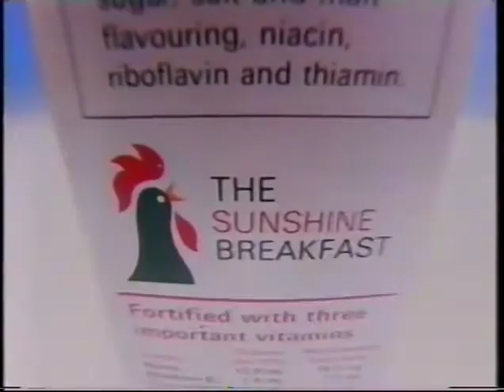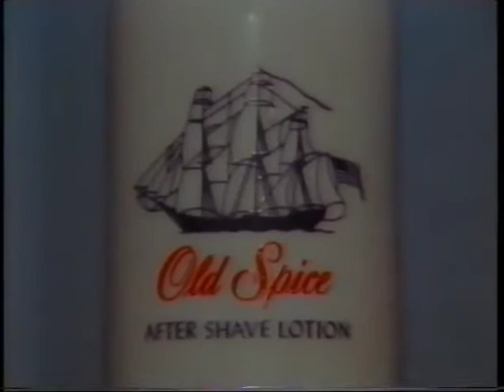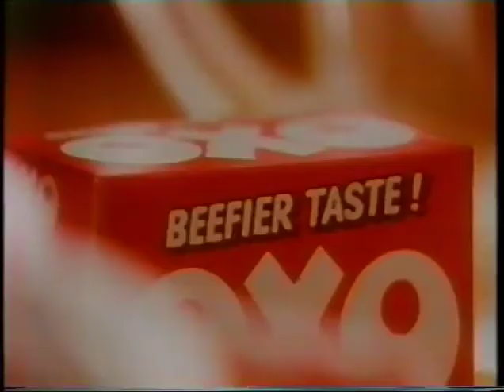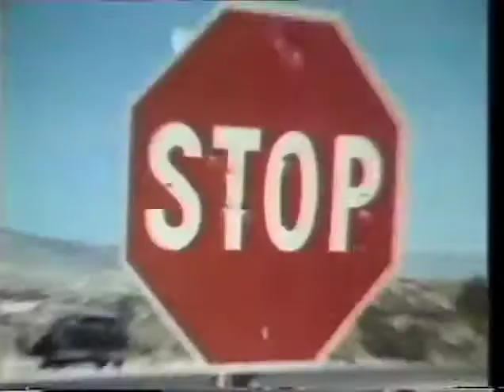British Adverts from the 1970s